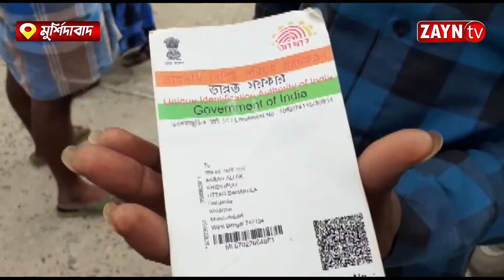Beldanga-য় মাঠ থেকে কৃষকের মৃতদেহ উদ্ধার II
বেলডাঙ্গায়  মাঠ থেকে কৃষকের মৃতদেহ উদ্ধার, চাঞ্চল্য এলাকায় II